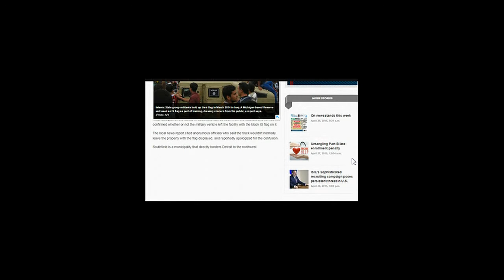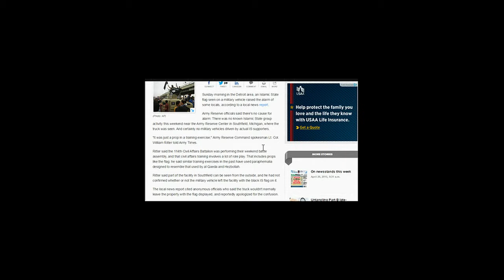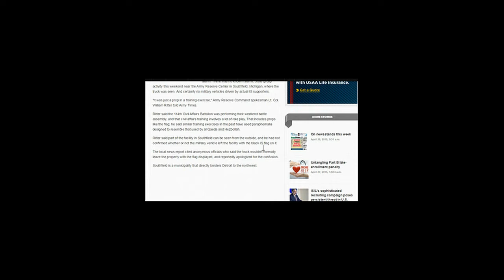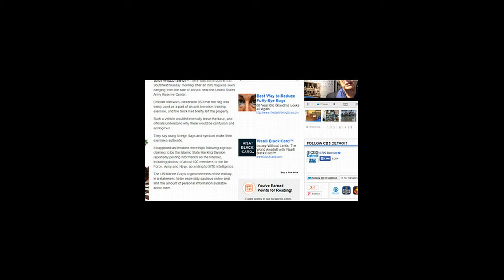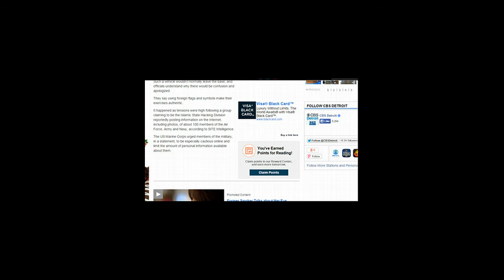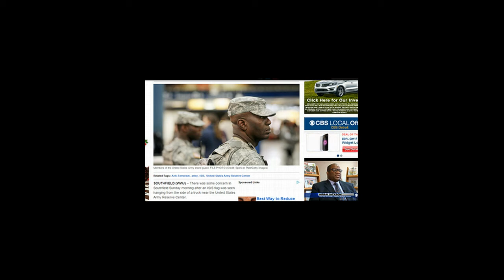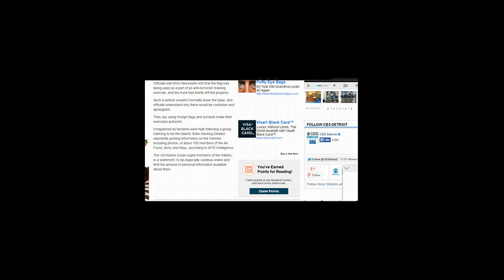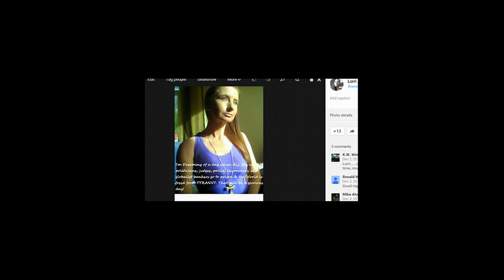National Guard "Pretends" to be IS on American Streets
Army National Guard flys the flag of ISIS during "drill" on the streets of America. But MSM and Army National Gurard says don't be alarmed.